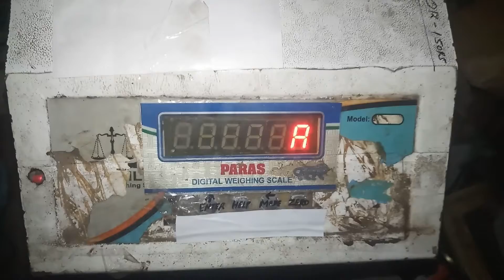i scale weight machine calibration process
Welcome To

All Type Weight Machine Calibration available on Tech India-weighing scale

Our Channel is the Number One Weighing Scale Calibration Videos all company AtoZ model Weight Machine Calibration Process videos and weight machine repairing and other information videos also available
All brand weighing machine calibration password

Note Counting Machine Calibration Video and demo and Review videos

Milk Analyser machine
Eko milk
Lactoscan
Calibration Process and Repairing video

Electronic Locker videos
Godrej Locker password change
How to open godrej locker if you forget the password
Backup password

Moisture Meter, Paper shredder, and other digital electronic item video on this channel

In this vidoe

Electronic Weighing Scale Calibration Process

Company - GOLDTECH

Model - MS

Size - 20×20

Capacity - 200KG

Accuracy - 20G

Minimum Weight - 200G

MILK ALGANIZER

●JEWELLERY WEIGHING SCALE (GOLD BALANCE)